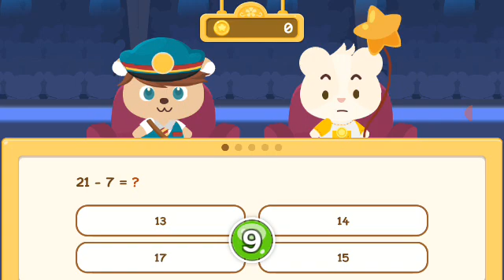Happy Pet Story bagian 81